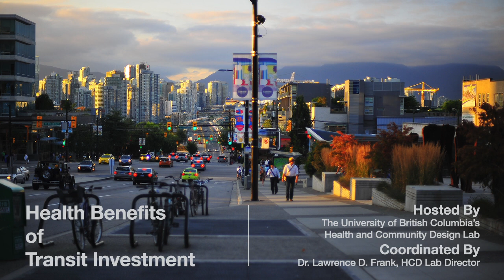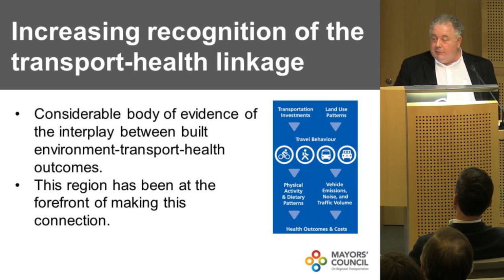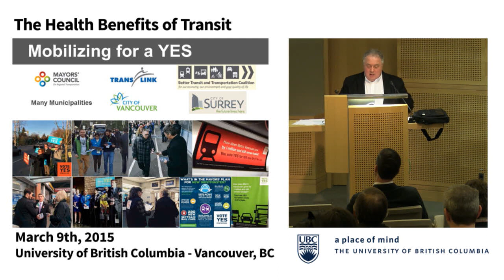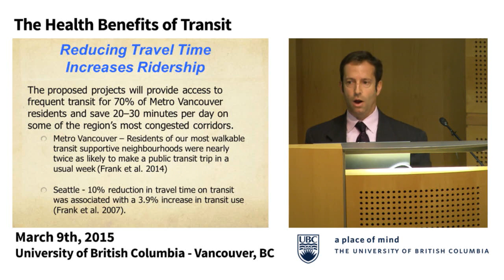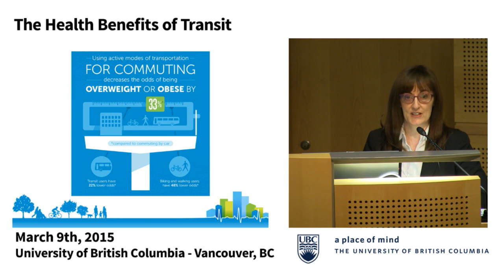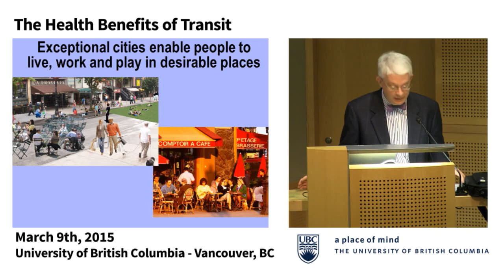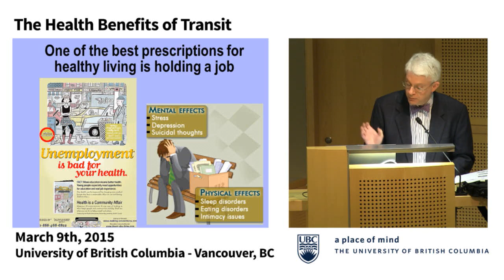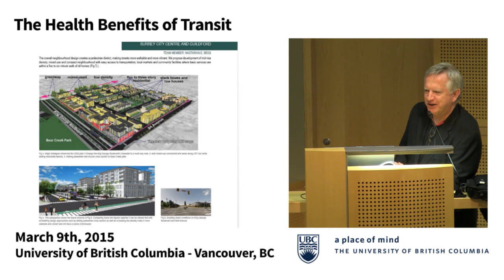March 9 - The Health Benefits of Transit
Recorded in Vancouver, BC on the Campus of the University of British Columbia